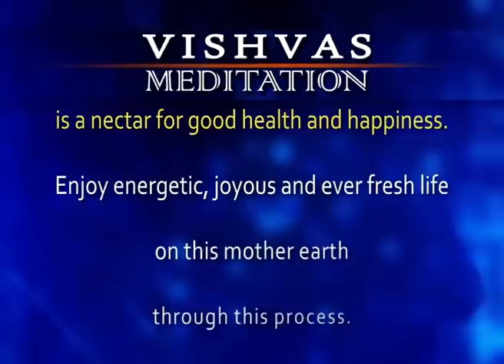VISHVAS MEDITATION - 14 Nov 2022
VISHVAS MEDITATION - 14 Nov 2022 SADHNA TV-2216